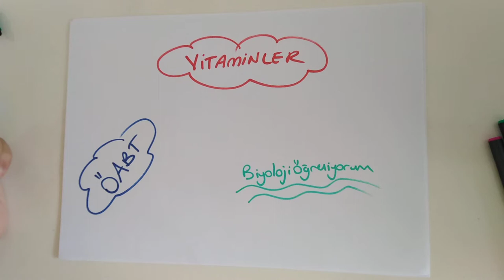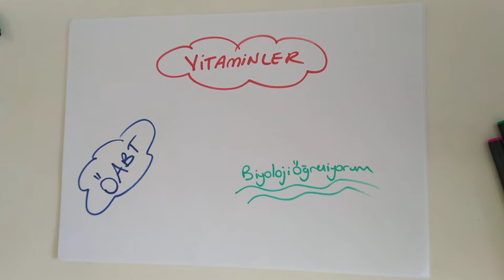16) Vitaminler - ÖABT BİYOLOJİ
KONU PDF